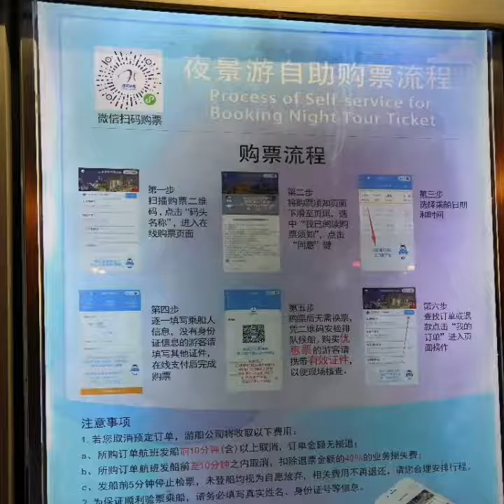Tianjin Haihe Night River Cruise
It was a great way  to enjoy illuminated stretch through out Haihe River. A spectacular view of Tianjin eye, Tianjin Urban Planning Museum, Jiefanglu Financial Street, Italian Street, Ancient Culture Street and many more. The night life by the Haihe River is interesting with cheerful local street dancers activities.